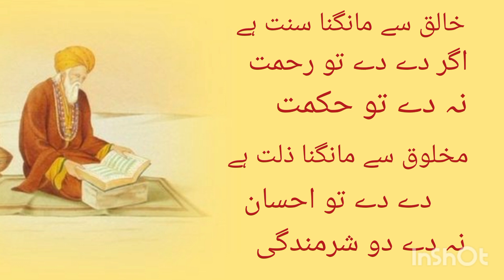important quotes for Islam in urdu ضروری باتیں اسلام کے حوالے سے اردو میں. mere pir#youtube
zaruri batein islam ke hawale se urdu me hazrat Alli mere pir hadees Sharif hadees bukhari Sharif islamic video deen ki batein

important quotes for Islam in Urdu
Islamic achi baatein in Urdue